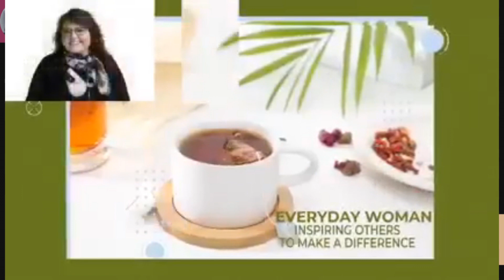Different Flavours and Topics Bringing Impactful Messages Tea with Dr.Katherine Hayes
Opening the Discussion with global guests that impact lives, families and communities with their work services programs, books and missions.

EVENING TEATIME February 29th, 7 pm EST with Miss Liz joining for a T-E-A is Author Dr. Katherine Hayes bringing you a flavour of leading with the heart for leadership and her book, speaking and more.
JOIN US FOR THE LIVE SHOW WHERE YOU CAN BRING YOUR QUESTIONS, COMMENTS AND SUPPORT TO MAKE A DIFFERENCE TOGETHER. WITH A QUICK SUBSCRIPTION TO THE MISS LIZS YOUTUBE CHANNEL BELOW:
MEET MY GUEST:
Author, speaker, educational consultant, and editor–Katherine Hutchinson-Hayes, Ed. D. has had her hand in leadership for many years. She loves speaking to groups and delivering messages with a quick wit and real-life stories. Katherine is a freelance writer/content editor, a content editor/writing coach for Iron Stream Media, and a sensitivity reader for Sensitivity Between the Lines. She is a review board member and contributor to Inkspirations (an online magazine for Christian writers), and her writing has been published in Guideposts. Her work in art/writing is distinguished by awards, including the New York Mayor’s Contribution to the Arts, Outstanding Resident Artist of Arizona, and the Foundations Awards at the Blue Ridge Mountains Christian Writer’s Conference (2016, 2019, 2021). She is a member of Word Weavers International and serves as an online chapter president and mentor. She belongs to FWA (Florida Writers Association), ACFW (American Christian Fiction Writers), CWoC (Crime Writers of Color), AWSA (Advanced Writers and Speakers Association), and AASA (American Association of School Administrators). She serves on the nonprofit organization Submersion 14 board and is an art instructor for the nonprofit organization Light for the Future. Katherine hosts the podcast Murder, Mystery & Mayhem Laced with Morality. She has authored a Christian Bible study for women and is currently working on the sequel to her first general market thriller novel.
As a trainer of trainers, Katherine believes there are many ways to do things well but only one way to do God’s will right.
Katherine flourishes in educational and Biblical discipleship. Her sweet spot or zone of genius has evolved from a career spanning 20 years in education and both children’s and women’s ministry; Katherine morphed and transitioned into an educational consultant for charter schools, home school programs, and churches that led up program development; growth facilitating and public relations. Quickly identifying holes and problem areas in these projects, developing strategic planning and team building, Katherine combines over 20 years of experience into her current consulting business.  Katherine provides executive-level accountability so you and your organization get the attention to detail they deserve and you start excelling in a healthy, productive work environment.